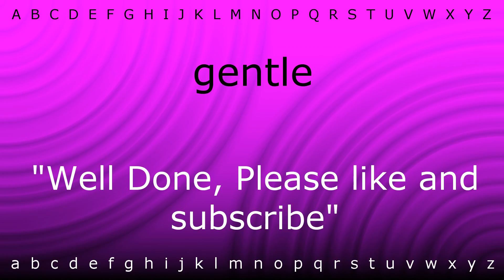How to pronounce 'gentle' with Zira.mp4